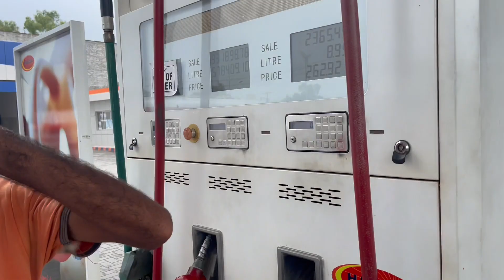Lahore Ma Itna Paani Agya|30 Saal Ka Record Toot Gaya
Welcome To The Ahmed Vlogs
On this channel, you can watch vlogs, funny videos, interviews, and much more.
Lahore Ma Itna Pani hu gya|30 Saal Ka Record Tot Gaya